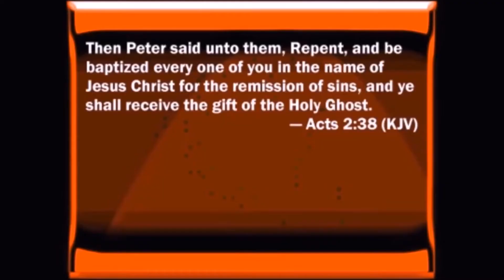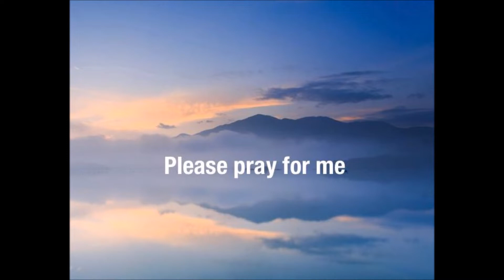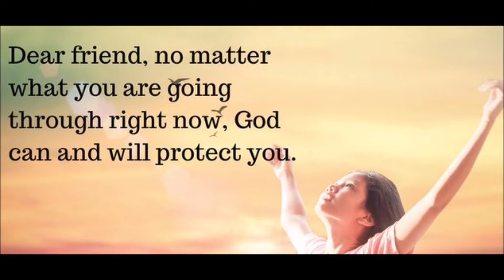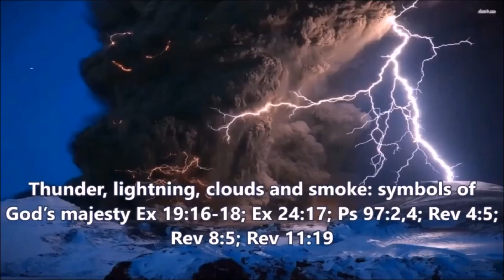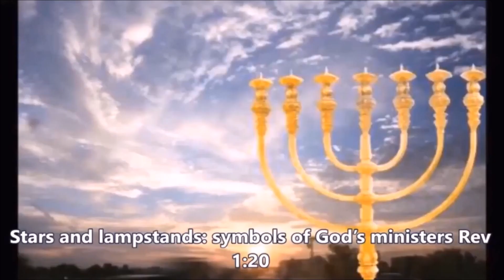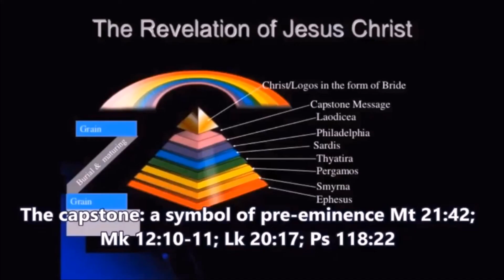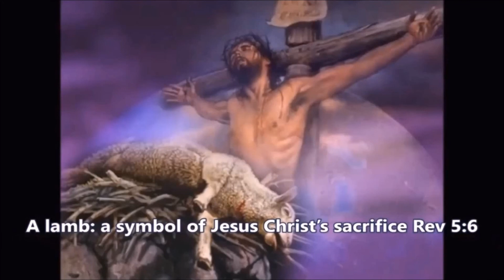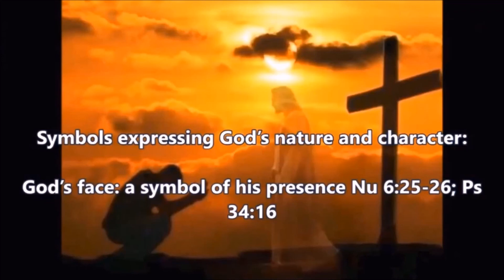Stop Being A Spectator by Paul Price 2006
We are made a spectacle to [evil] angels (demons), but God's angels desire to preach his word. Consider these two verses. "1 Corinthians 4:9-15 For I think that God hath set forth us, the apostles, last, as it were approved to death; for we are made a spectacle unto the world, and to angels, and to men. We are fools for Christ’s sake, but ye are wise in Christ; we are weak, but ye are strong; ye are honorable, but we are despised. Even unto this present hour we both hunger and thirst, and are naked and are buffeted, and have no certain dwelling place, and we labor, working with our own hands. Being reviled, we bless; being persecuted, we suffer it; being defamed, we entreat. We are made as the filth of the world, and are the offscouring of all things unto this day. I write these things not to shame you, but to warn you as my beloved sons. For though ye have ten thousand instructors in Christ, yet ye have not many fathers; for in Christ Jesus I have begotten you through the Gospel." 1 Peter 1:12 "Unto them it was revealed that they ministered, not unto themselves, but unto us the things which are now reported unto you by those who have preached the Gospel unto you, with the Holy Ghost sent down from Heaven things which the angels desire to look into."